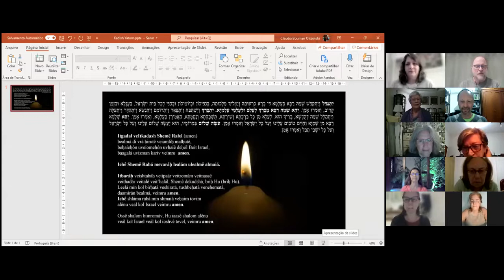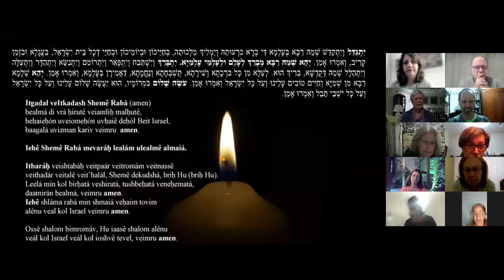Momentos de Contemplação 5782 - Contemplação e Yoga - 14/11/2021